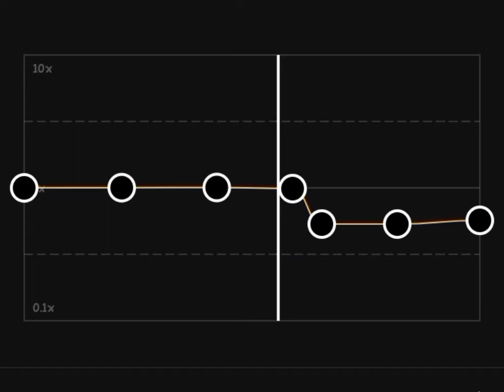aurora runaway - slowed - edit cap cut audio